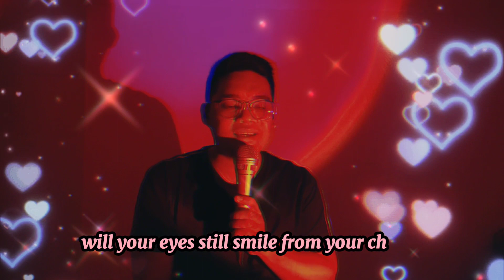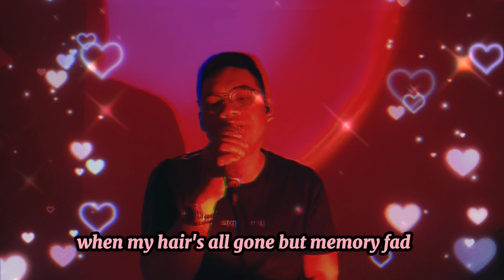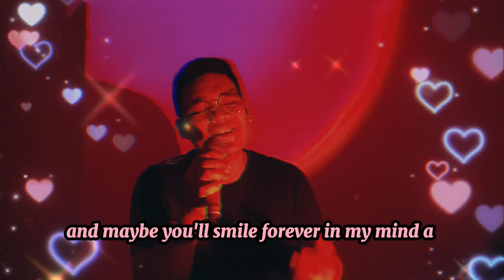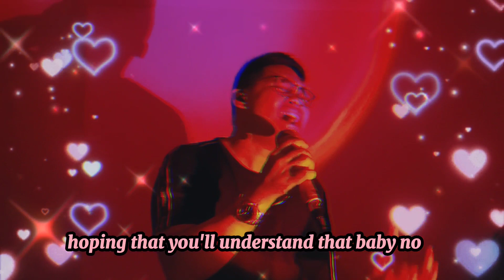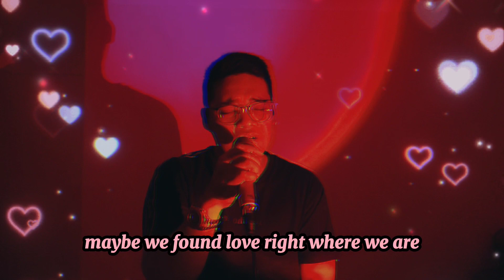THINKING OUT LOUD // EDOT#mgakaedot thinkingoutloud Ed Sheeran